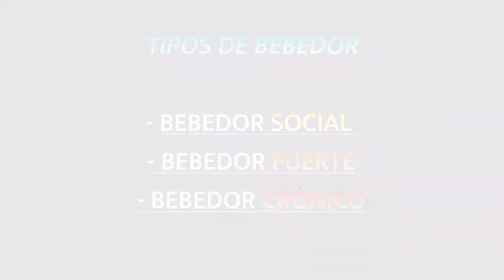CONSUMO DE ALCOHOL; HISTORIAS SOBRE EL PROCESO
El alcoholismo se ha convertido en un problema social que afecta a un gran número de personas de todas las edades y clases sociales.

Se define a una persona alcohólica como alguien que pierde su capacidad para controlar su consumo de la bebida trayendo continuos problemas en todos los aspectos de su vida.